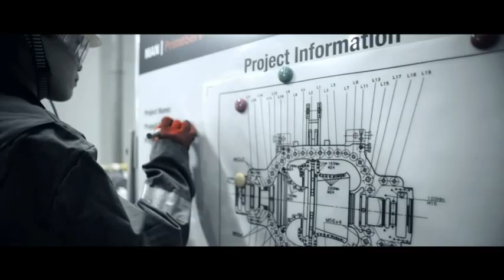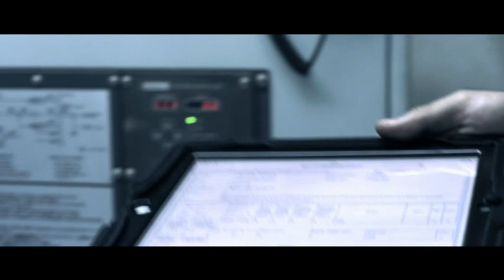MAN PrimeServ - world class service provider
MAN PrimeServ provides tailor made service and first class technical support for marine systems, power generation solutions, industrial compressors, and turbines. Our service portfolio ranges from high quality Original Equipment Manufacturer (OEM) spare parts, environmentally friendly upgrade & retrofit solutions to raise efficiency and reduce emissions to professional qualification for safe and reliable operation. MAN Diesel & Turbo’s after sales brand is a symbol for quality, reliability, customer focus, with a high degree of speed and flexibility. Highly motivated employees ensure the perfect functionality of customers' equipment - 24/7, worldwide.

Deutsch/German
MAN PrimeServ bietet maßgeschneiderte Serviceleistungen und einen erstklassigen technischen Support für Schiffssysteme, Stromerzeugungslösungen, industrielle Verdichter und Turbinen. Unser Serviceangebot reicht von hochwertigen OEM-Ersatzteilen über umweltfreundliche Modernisierungs- und Nachrüstlösungen zur Steigerung des Wirkungsgrads und Verringerung der Emissionen bis zur professionellen Qualifizierung für einen sicheren und zuverlässigen Betrieb. Die After-Sales-Marke von MAN Diesel & Turbo steht für Qualität, Zuverlässigkeit und Kundenfokus mit einem hohen Maß an Geschwindigkeit und Flexibilität. Hochmotivierte Mitarbeiter sorgen für die perfekte Funktionsfähigkeit der Ausrüstung des Kunden – rund um die Uhr in allen Teilen der Welt.

Spanish
MAN PrimeServ ofrece servicios adaptados al cliente y apoyo técnico de primera clase para sistemas de uso marino, soluciones de generación de energía, compresores industriales y turbinas. Nuestra cartera de servicios abarca desde piezas de repuesto de gran calidad de Fabricantes de Equipos Originales (OEM por sus siglas en inglés), soluciones de actualización y retroadaptación respetuosas con el medio ambiente para incrementar la eficacia y disminuir emisiones, hasta formación y cualificación profesional para un funcionamiento seguro y fiable. La marca de servicio postventa MAN Diesel & Turbo es un símbolo de calidad, fiabilidad y enfoque en el cliente, con un alto grado de rapidez y flexibilidad. Empleados altamente motivados aseguran un funcionamiento perfecto del equipo del cliente – 24 horas, los 365 días del año, en todo el mundo.

French
MAN PrimeServ propose des services personnalisés et une assistance technique de première classe dans le domaine des systèmes à application maritime, des solutions pour la production d'énergie, des compresseurs industriels et des turbines. Notre gamme de services s'étend des pièces de rechange OEM de haute qualité aux solutions de rétroadaptation et de mise à niveau respectueuses de l'environnement afin d'accroître l'efficacité et de réduire les émissions, en passant par la qualification professionnelle des opérateurs pour une utilisation fiable et sécurisée. La marque de service après-vente de MAN Diesel & Turbo est synonyme de qualité, de fiabilité, d'orientation clientèle et d'un haut niveau de rapidité et de flexibilité. Une équipe de collaborateurs hautement motivés garantit le parfait fonctionnement des équipements des clients, 24 heures sur 24, sept jours sur sept, partout dans le monde.

Portuguese
A MAN PrimeServ presta serviços personalizados e assistência técnica de imbatível qualidade a sistemas marítimos, equipamentos de geração de energia, compressores industriais e turbinas. O nosso serviço inclui o fornecimento de peças originais de alta qualidade (OEM), de soluções ambientalmente desenvolvidas para a actualização e modernização de equipamentos, com vista ao aumento da sua eficiência e redução de emissões, e a formação e qualificação de pessoal para a condução segura e fiável de todos os sistemas. A marca pós-vendas da MAN Diesel & Turbo é sinónimo de qualidade, fiabilidade e atenção ao cliente, e de um elevado nível de rapidez e flexibilidade. A motivação dos nossos empregados e técnicos assegura a perfeita funcionalidade dos equipamentos dos nossos clientes – em todo o mundo, em qualquer dia e a qualquer hora.

Danish
MAN PrimeServ udbyder skræddersyede serviceydelser og teknisk support i topklasse til skibssystemer, energiproduktionsløsninger, industrikompressorer og turbiner. Vores serviceløsninger omfatter originale kvalitetsreservedele (OEM), miljøvenlige opgraderinger og retrofit-løsninger, som øger effektiviteten og begrænser udledningen af skadelige stoffer, samt professionel oplæring med henblik på at opnå sikker og pålidelig drift. MAN Diesel & Turbos servicebrand er symbolet på kvalitet, pålidelighed og kundefokus med en høj grad af fleksibilitet og tempo. Vores motiverede medarbejdere sikrer, at kundernes udstyr fungerer perfekt - døgnet rundt, verden rundt.